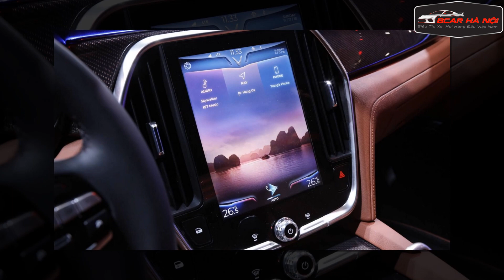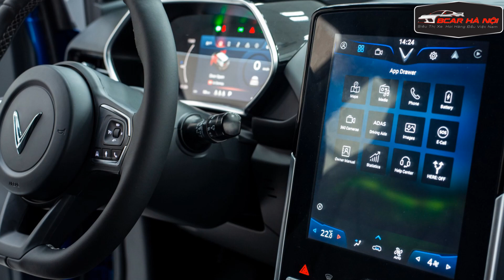Chuyên Gia Quốc Tế Nhận Định: Nội Thất Vinfast Theo Chủ Nghĩa Tối Giản, Lấy Màn Hình Làm Trung Tâm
Hotline mua bán xe: 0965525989

Trân trọng!